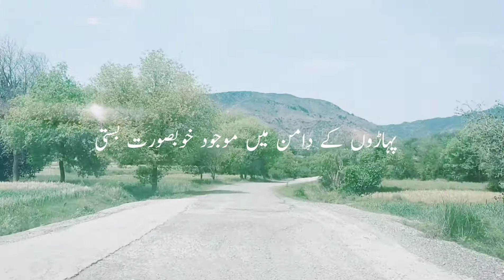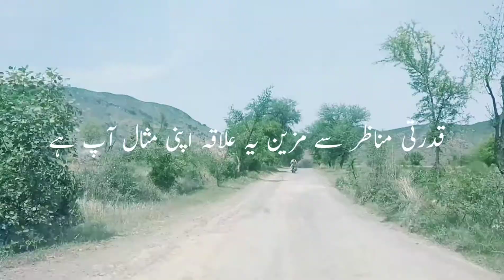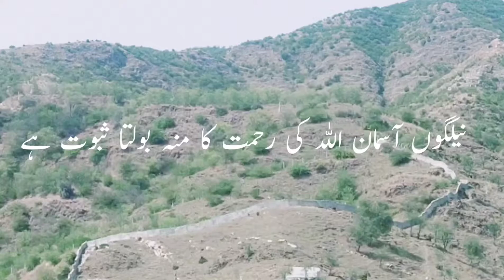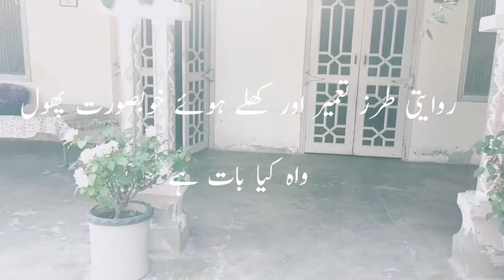Village Sarri District Haripur || Hazara